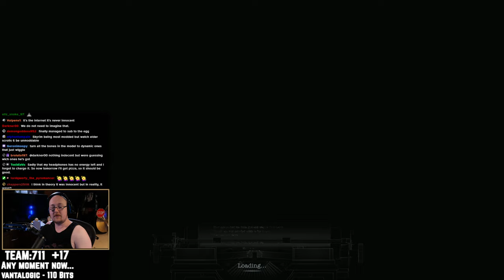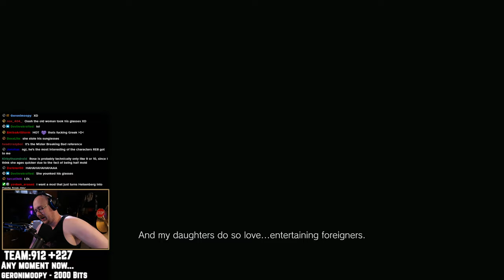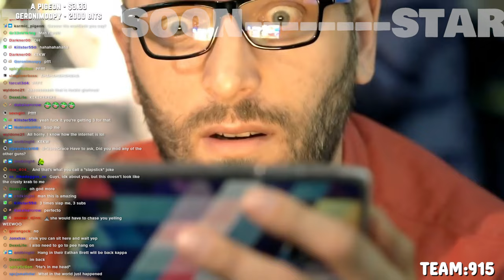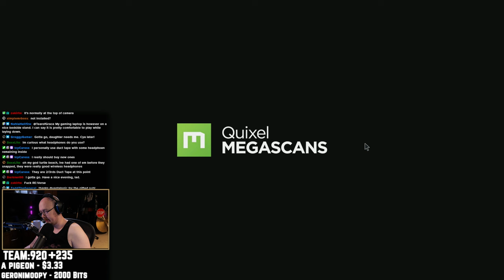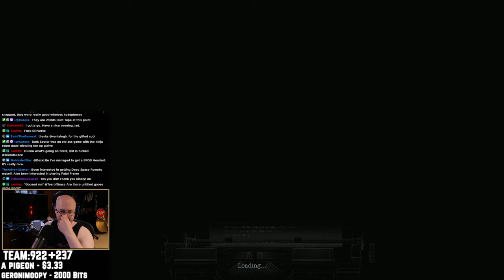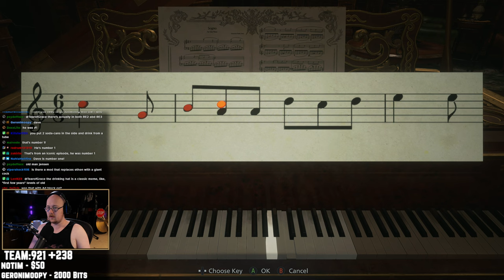I Ruined EVERYTHING in RE8 Village with MODS [ToG]